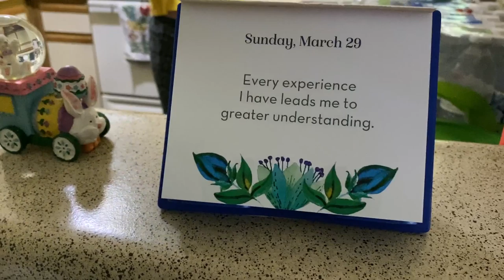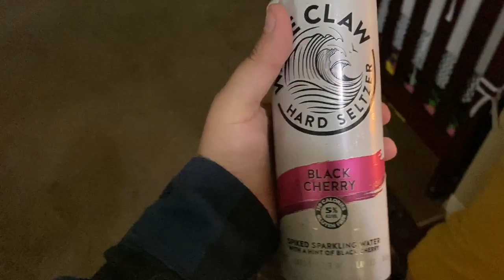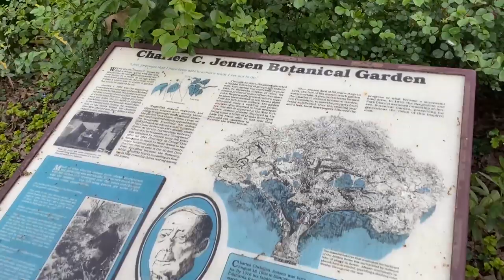We Found A Hidden Botanical Garden! (vlog)